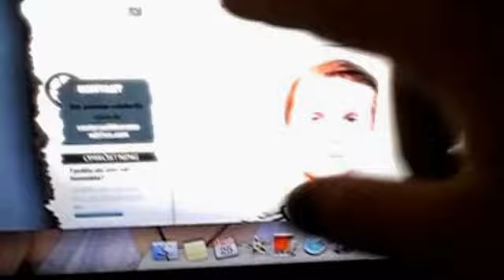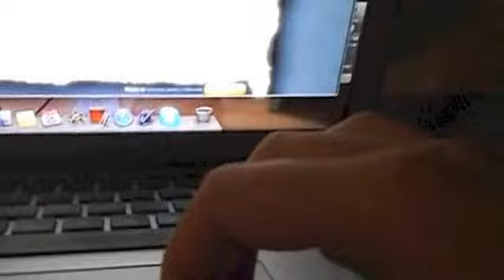5th avenue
Fortsätt läs för mer info där du kan nå mig :)

kik: elinfridstrom95
annan kanal: elinbylen